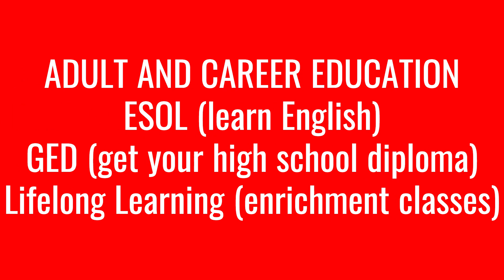How to find Adult and Career Education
The School District can be a big place. To help find our department this video should help. 😊

Music powered by BreakingCopyright:    • 🛀 Calm Music (No Copyright)  "Dawn" b...